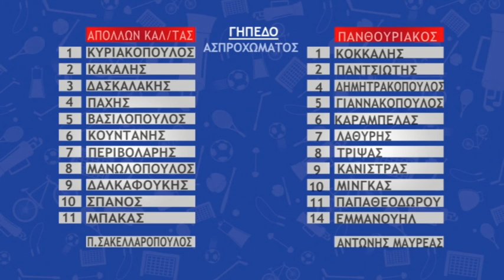ΑΠΟΛΛΩΝ ΚΑΛ/ΤΑΣ - ΠΑΝΘΟΥΡΙΑΚΟΣ ( Ο - 0 ) ΦΑΣΕΙΣ & ΔΗΛΩΣΕΙΣ (25/01/2020)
ΠΕΡΙΓΡΑΦΗ: ΓΙΩΡΓΟΣ ΜΑΡΑΝΤΟΣ -  ΕΙΚΟΝΟΛΗΨΙΑ: ΑΝΤΩΝΗΣ ΖΕΛΗΣ
Α' ΤΟΠΙΚΗ ΚΑΤΗΓΟΡΙΑ ΜΕΣΣΗΝΙΑΣ - 16η ΑΓΩΝΙΣΤΙΚΗ